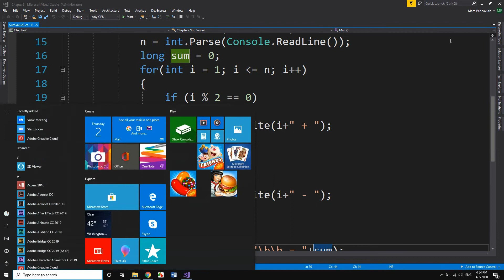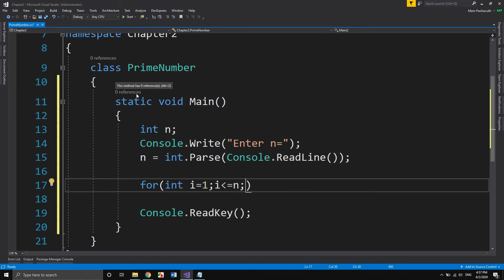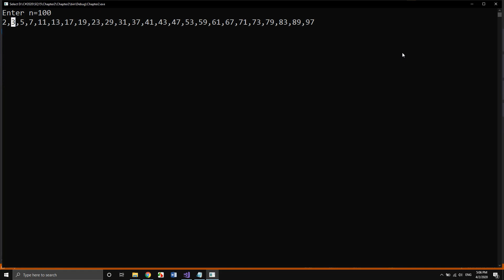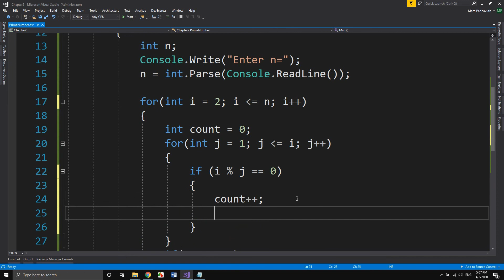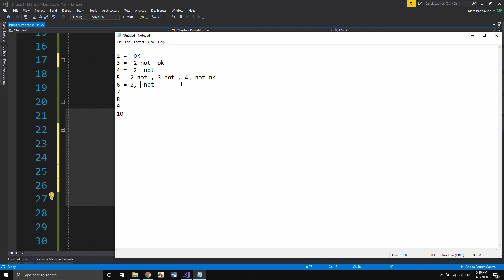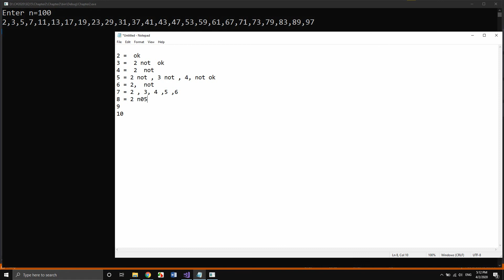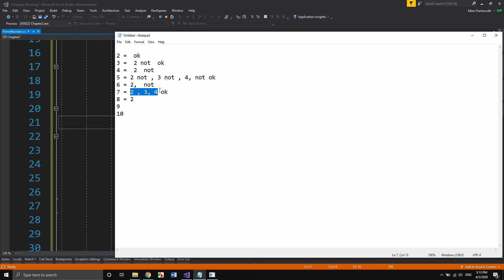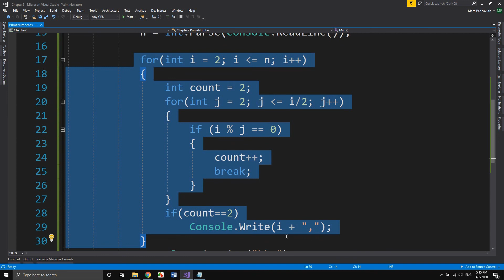C# Chapter3 Control Statement Part10